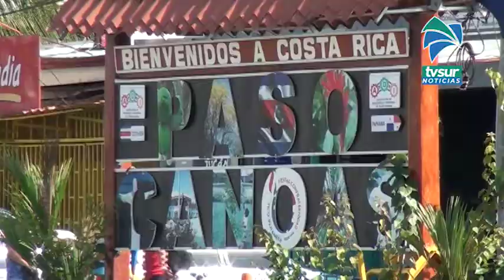En que consiste el operativo de tránsito en Paso Canoas